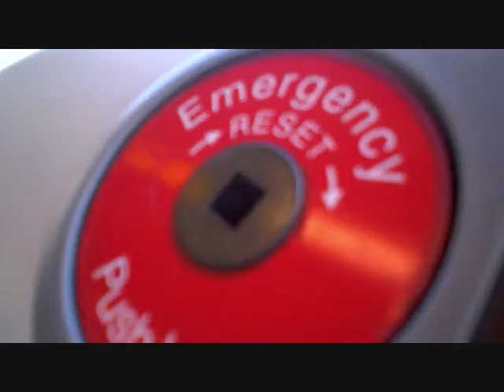Sexy And Extreme Assjack Stunts And Bails LULZ Vlog #13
part 2 of Milo and Elliot's liverpudlian train adventures! haha excitingggg!

SHALOM, MAH BROTHAS! x